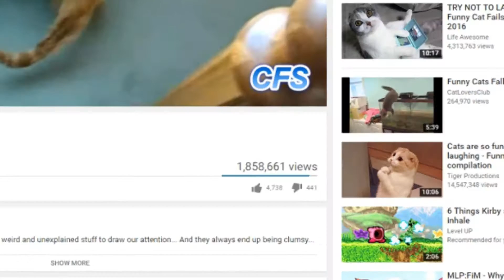Uploading videos be like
I got a sweet new editing progam and this is me trying it out.